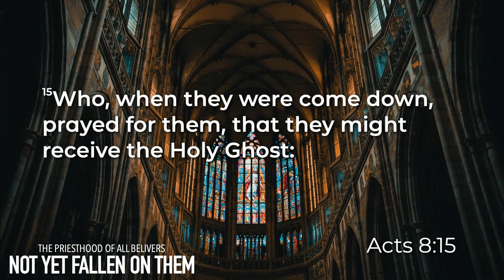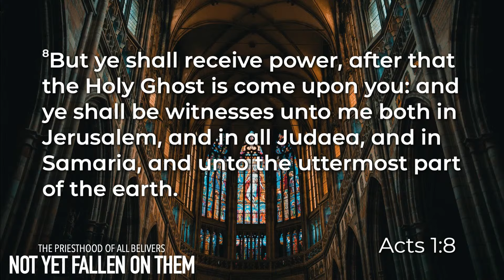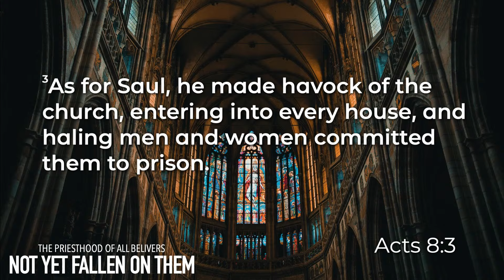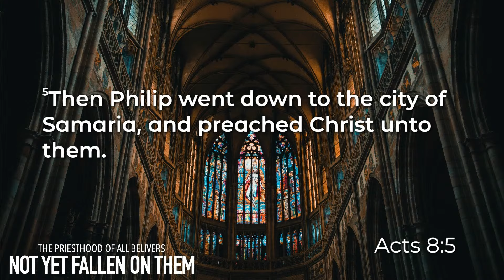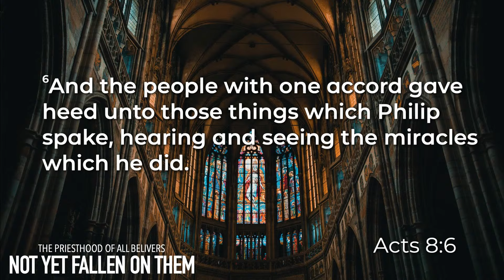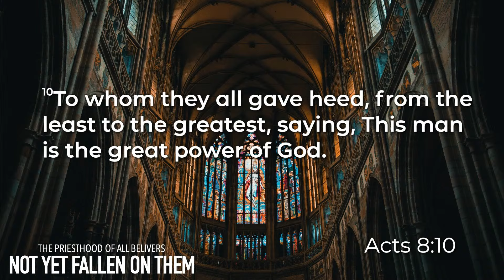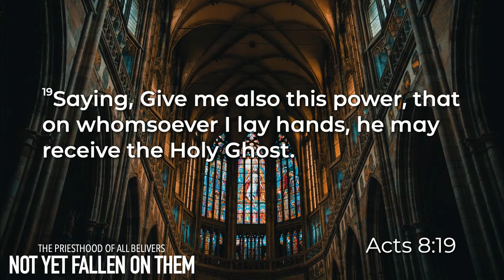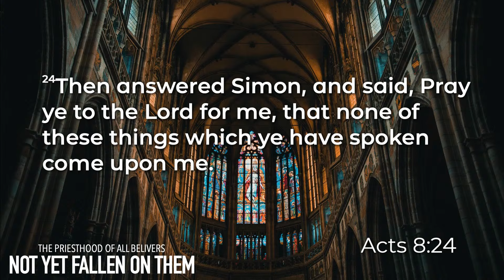Not Yet Fallen On Them || Oct. 13,2024 Sunday A.M.